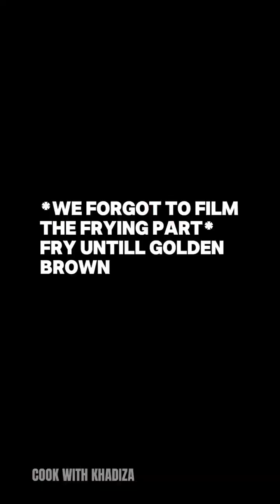5 easy and tasty snacks idea you must try| Easy to make| Cook with Khadiza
combining some of the easiest snack items from my recipe pantry. Hope you will enjoy watching and trying it. don't forget to shareeee.